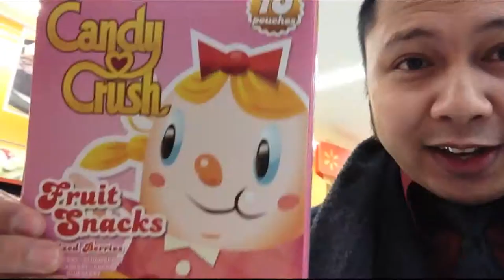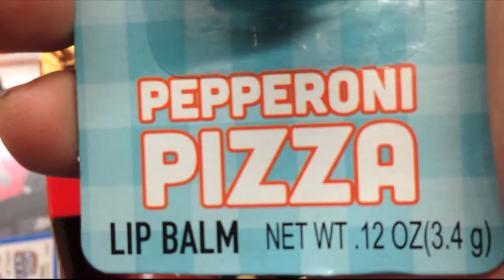WV - Batteries, new videos, and UGLY ornaments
I'm back at Walmart again!  It's almost Christmas and there are so many cool Christmas stuff in stores!  My battery in my car has been acting up so I'm trying to replace it.  I've got loads of videos in store for you guys and have lots of video ideas for the new year.  EXCITING!  Also, good gravy:  UGLY ornaments!